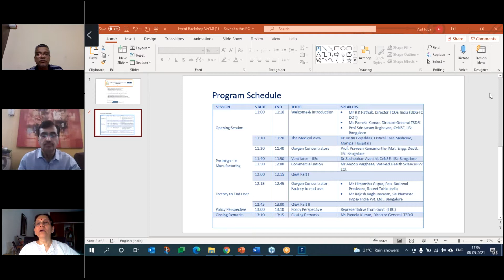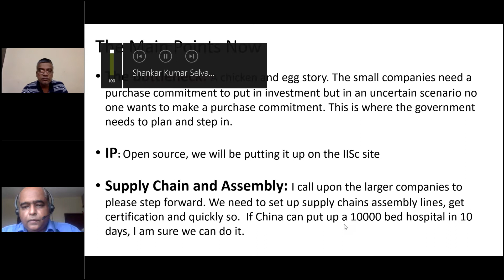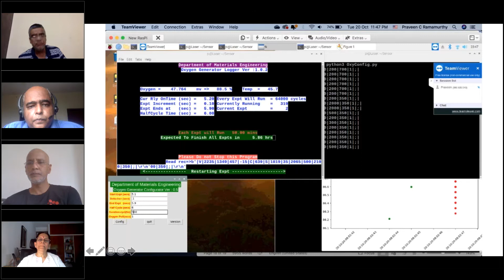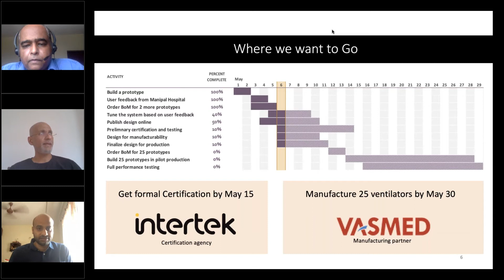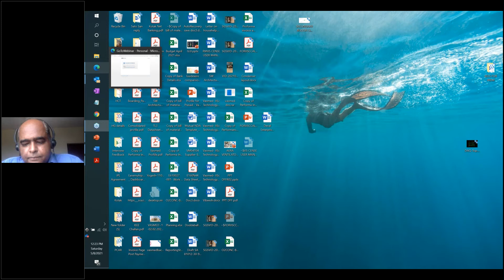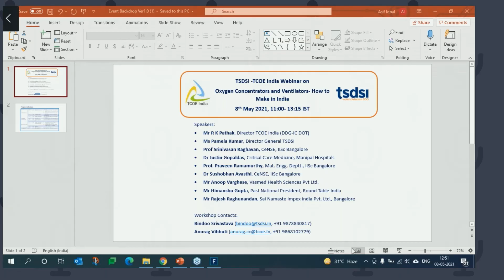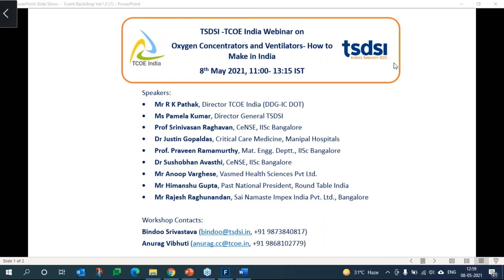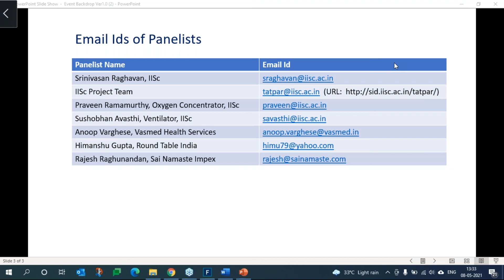TSDSI - TCOE India Webinar on Oxygen Concentrators and Ventilators - How to Make in India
8 May 2021 11:00 – 13:15 IST
India is in the grip of a COVID -19 Pandemic spiral with positive cases continuing to rise and new mutations being discovered. Medical infrastructure is overstretched. A large percentage of COVID casualties in this second wave are because of lack of oxygen– a situation that could have been prevented in most cases by timely support through oxygen concentrators or ventilators in extreme cases. Oxygen concentrators have become the crucial first-aid tool in this battle.  However, there is a severe shortage of concentrators in the market with the sudden surge in demand from end users, RWAs and small nursing homes/hospitals.
The need of the hour is to have “Affordable” concentrators and ventilators that can be mass produced within the country, backed by a robust supply chain. In this scenario, a few innovative designs have been developed by technologists in India – which are at various stages of approvals/commercialisation.

About the Webinar:
The webinar showcased two such innovations (from the Indian Institute of Science Bangalore), discussed the steps involved in commercialization at scale (including the certifications and approvals for manufacturing) and potential areas that require support. It also shared a typical manufacturer’s perspective. It aimed to identify the bottlenecks in the supply value chain so as to draw attention of the relevant stakeholders.
The target audience for the webinar was manufacturers who are willing to/looking to produce at scale (for commercial or CSR); and philanthropists/volunteers looking for quick deliveries of concentrators.